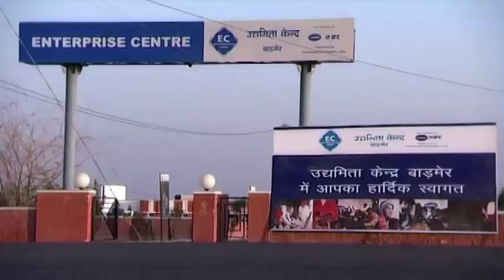Rajasthan Cairn in action 2012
From discovery to development
Construction of processing facility in Rajasthan desert which will provide 30% of India's domestic oil production - completed in eight years.